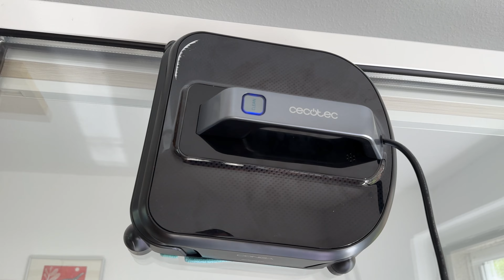Roboter putzt Fenster - Funktioniert das? Conga WinDroid 970 Review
Dieser Roboter putzt die Fenster! Klingt zu schön um wahr zu sein - lasst es uns testen! Was haltet ihr von dem Teil?